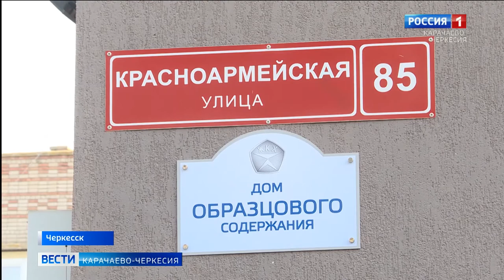Дом образцового содержания!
Рашид Темрезов принял участие в церемонии награждения знаком отличия "Дом образцового содержания" многоэтажного дома в республиканской столице, расположенного по адресу Красноармейская 85